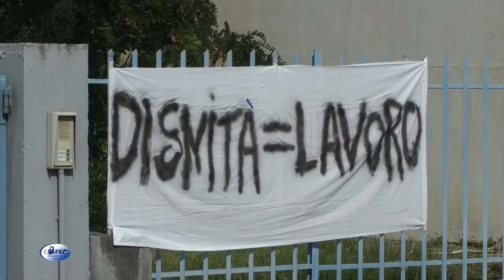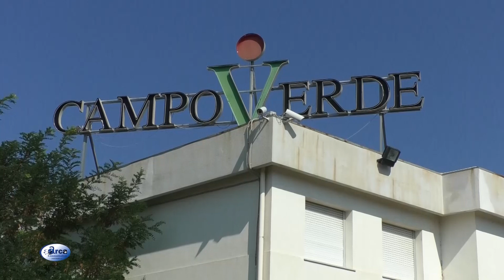Risolta la vicenda dei lavoratori OSAS di Castrovillari 11 agosto 2020